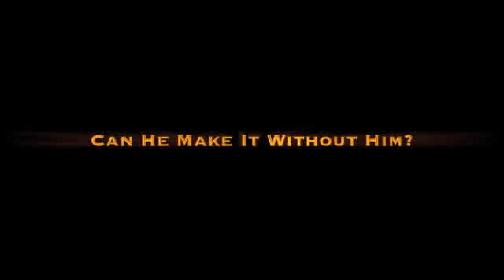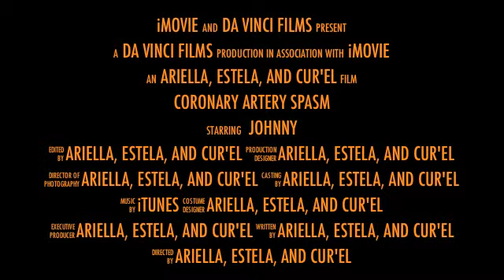Painful Vessel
Pre-Calculus
Period 3
Ariella Barron
Estela Camacho
Cur'el Foster